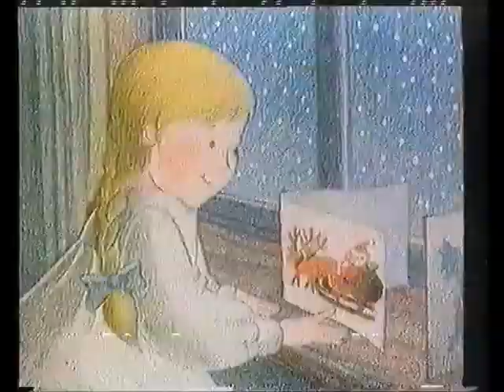The Snowman Trailer (palace PRE-CERT)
The Snowman Trailer (palace PRE-CERT) from betamax tape

xmas classic with david bowie

2ombieboy